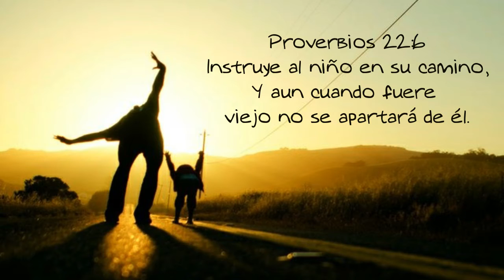Presentacion de Alyson Pastor Jaime Aguilar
Iglesia Cristiana Manantial Abierto